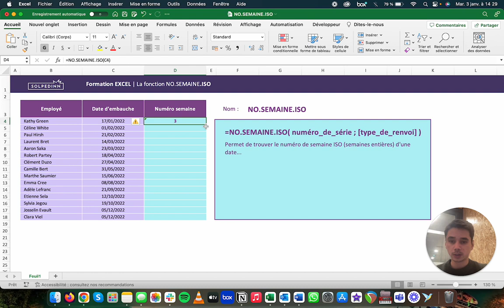La fonction NO.SEMAINE.ISO - Tuto Excel